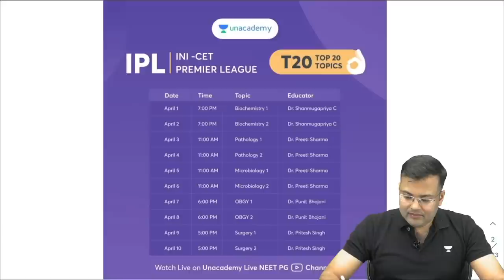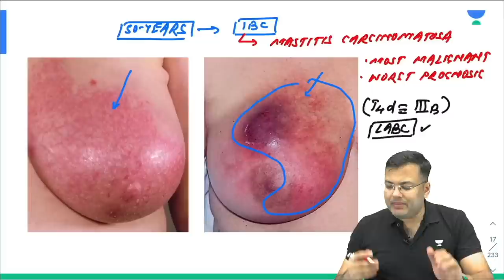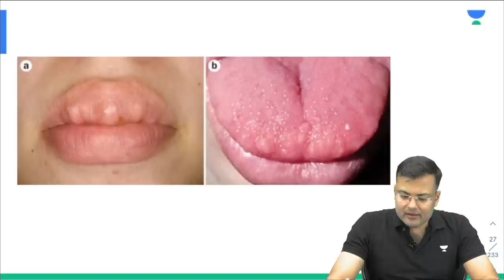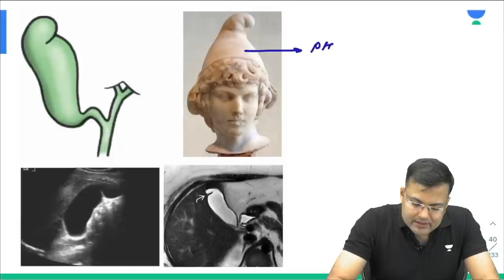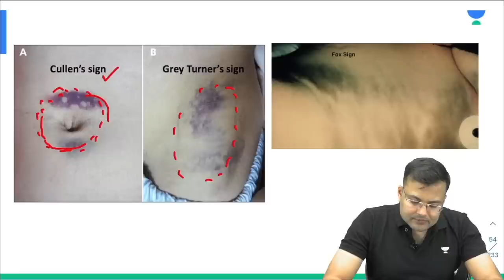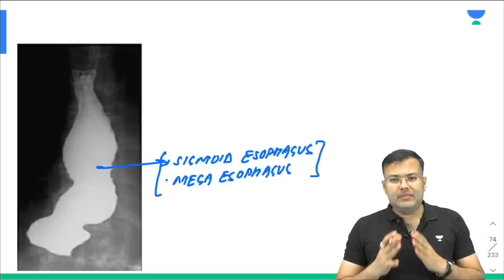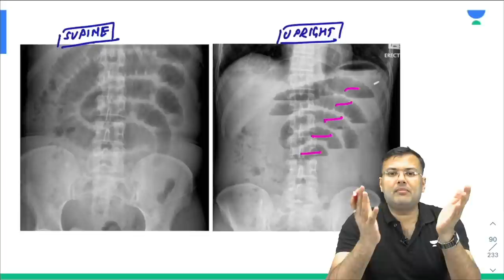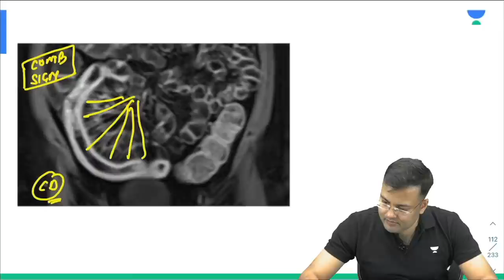IPL - INI-CET Premier League | Top 20 Topics Surgery 1 | Dr. Pritesh Singh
Top 20 topics from Surgery for the INI-CET exam! In this session, Dr. Pritesh Singh will cover the most important concepts and topics that are likely to appear on the INI-CET exam from Surgery. If you are a medical student preparing for the INI-CET exam join the session Live.